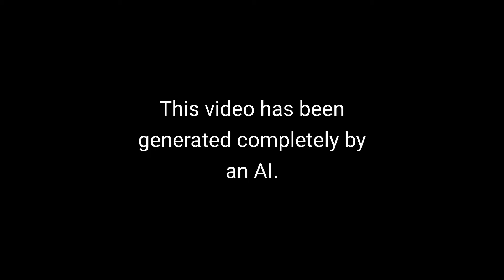AI Poem #17: The Supermarket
The poem has been generated using GPT-3. The face is also generated by AI, using StyleGAN2. For the animation the Wav2Lip mode was used. And finally the speech is synthesized as well. No manual steps were involved in the process.